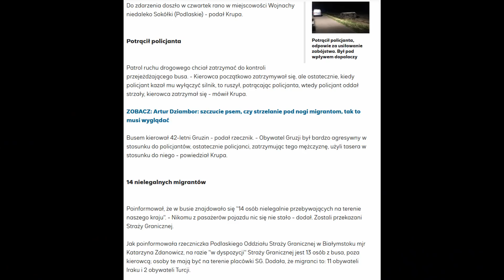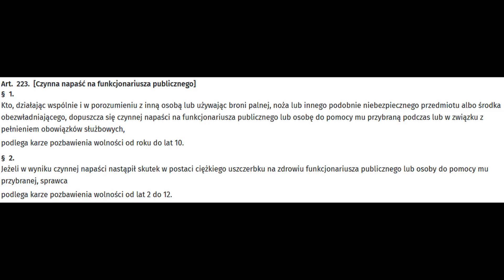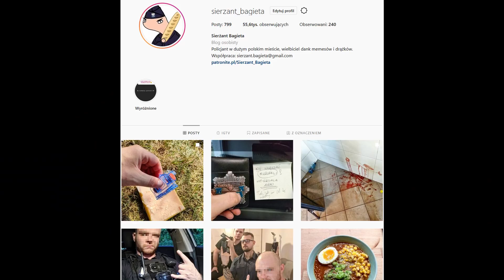Policjant potrącony przez busa z imigrantami na Podlasiu | BRI#64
Elo! Pogadamy trochę o wczorajszym incydencie w jednej z podlaskich miejscowości, gdzie bus z nielegalnymi imigrantami potrącił polskiego policjanta. Wbijać!